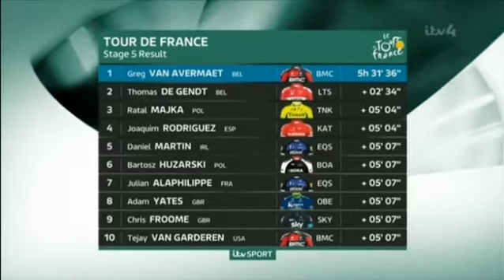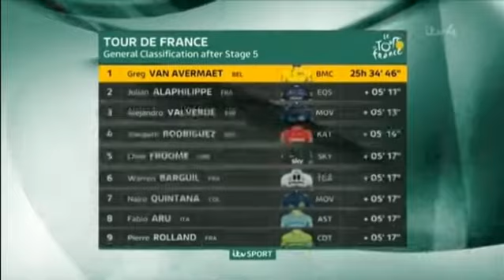tour de france 2016 stage 5 le lioran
a medium mountain stage